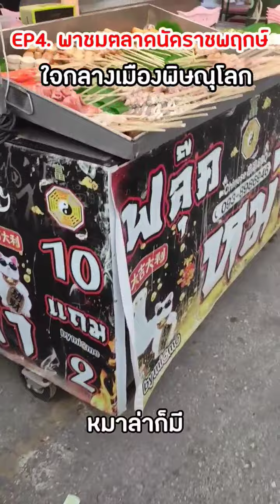EP.5 พาเดินชมตลาดนัดใจกลางเมืองพิษณุโลก